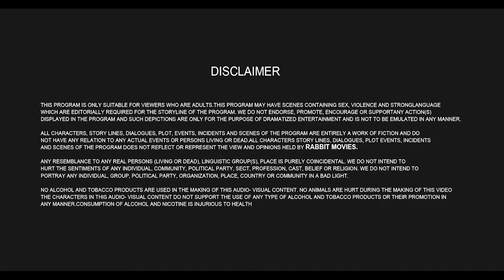Pathshala II Rabbit Originals II Free Episodes II Streaming Now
Story of hot tuition teacher from a village where she teaches many subjects , of which she also includes topic like sex education later on all the students gets out there control and goes wild to learn it practically.